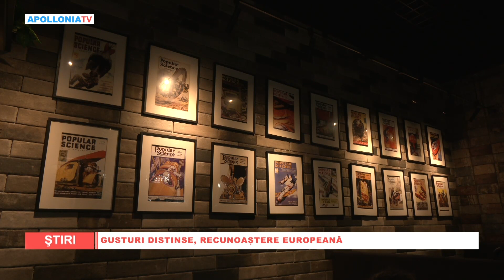Gusturi distinse, recunoaștere Europeană